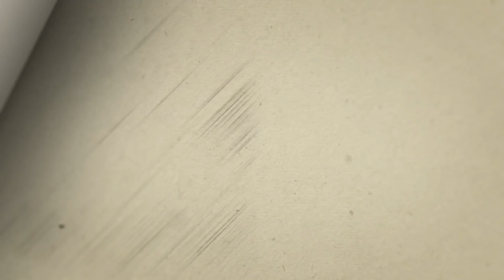Se SURPASSER avec ALLAH